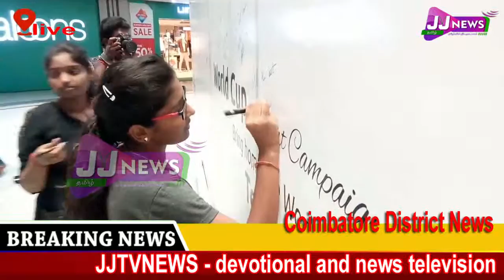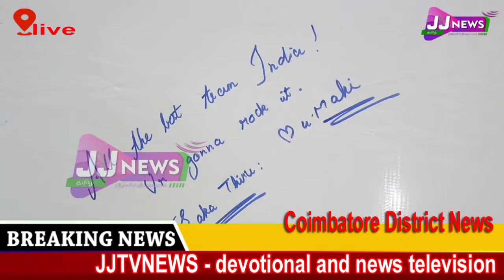Coimbatorel#JJtvNEWS devotional and news television